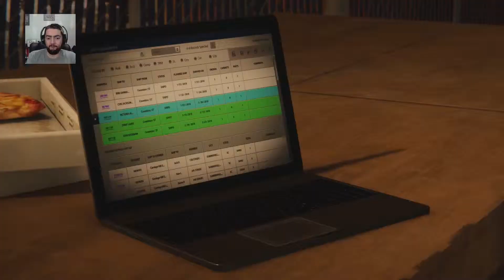Rude Incompetent Arachnid Fellow (Part 37)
Experienced superhero with mutant superpowers? Meet Mr. no motor skills and terrible Reflexes. You'll see you can't actually do whatever a spider can.